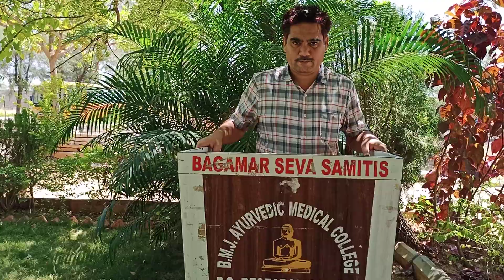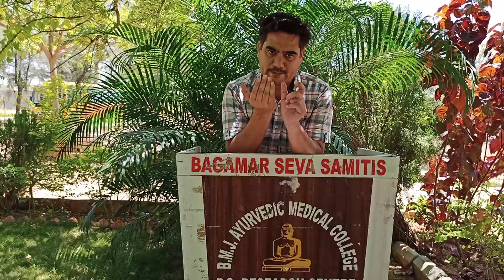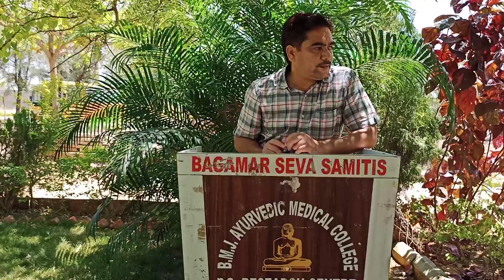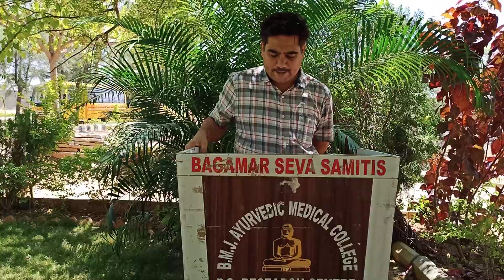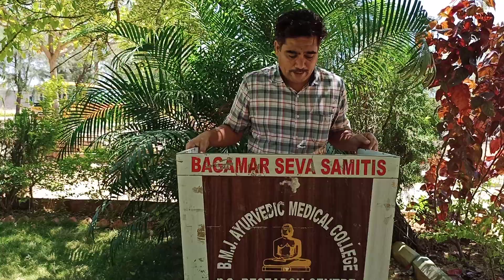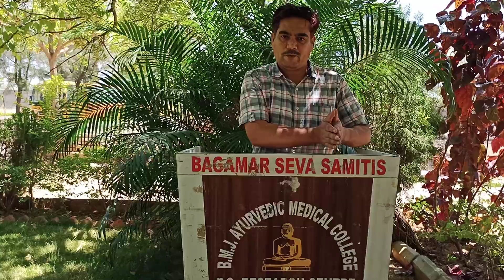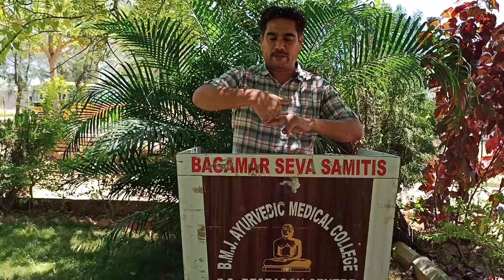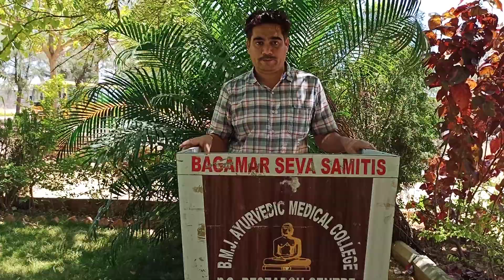BAMS 4th Year shalyatantra 1st online class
Acute Appendicitis